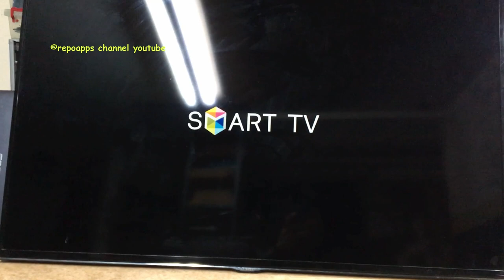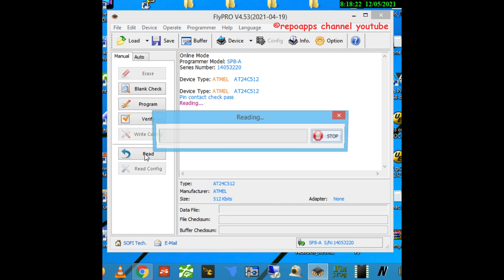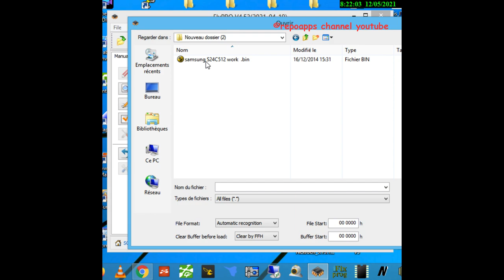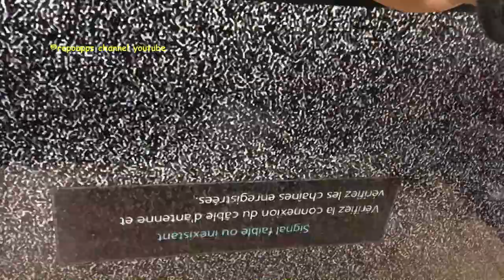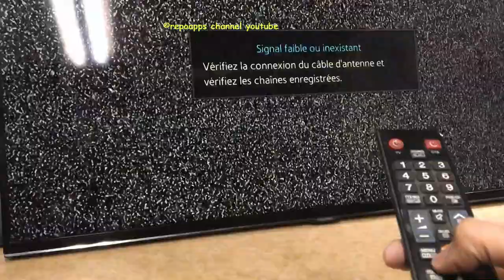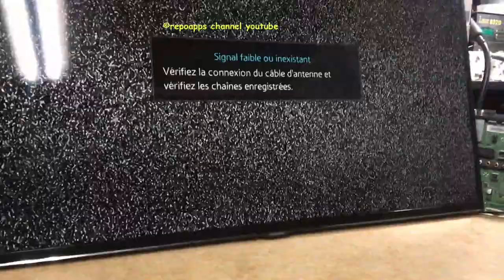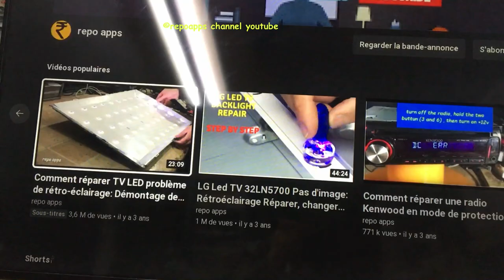How to Fix SAMSUNG TV Stuck on Start Up Logo Screen Easy Fix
the multimeter I use BK Precision